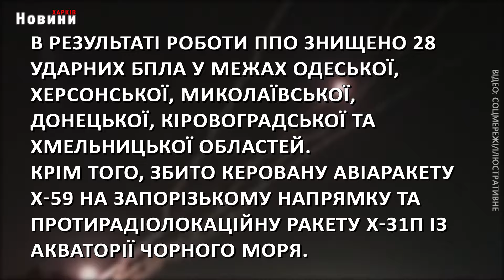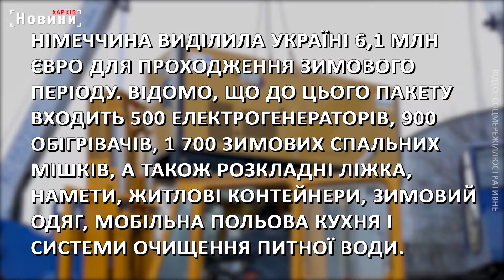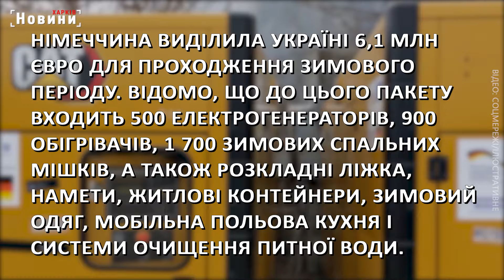Потужна робота ППО, допомога Німеччини та ситуація у Сербії - головне на ранок 25 грудня